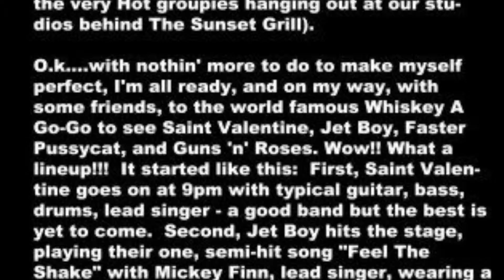brian ramone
test footage